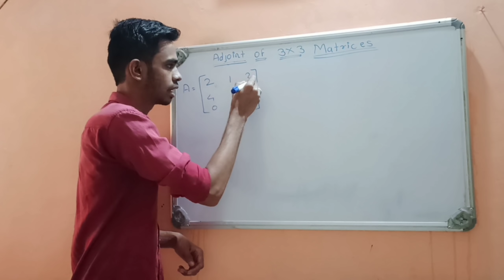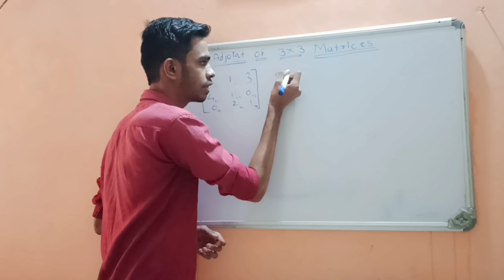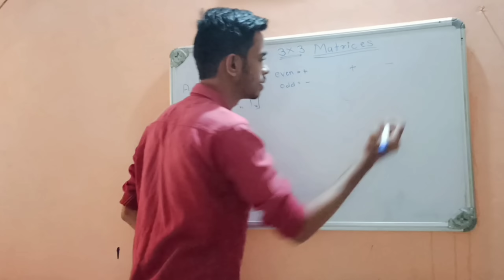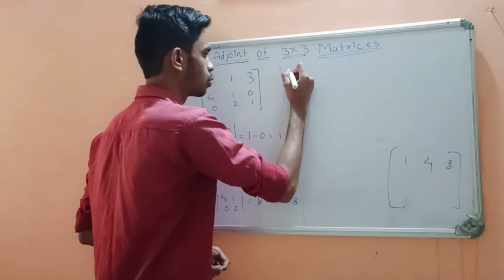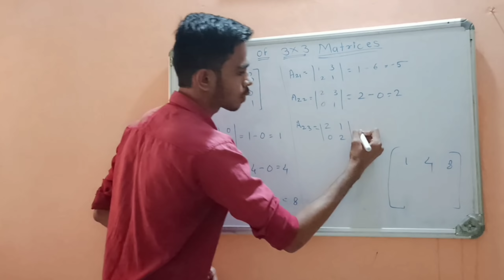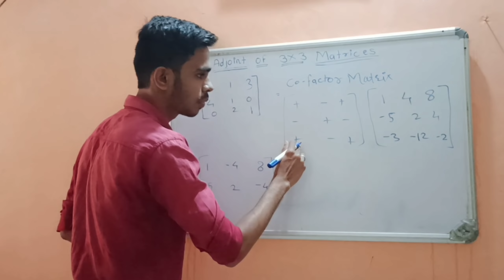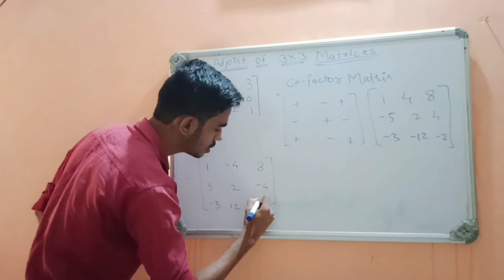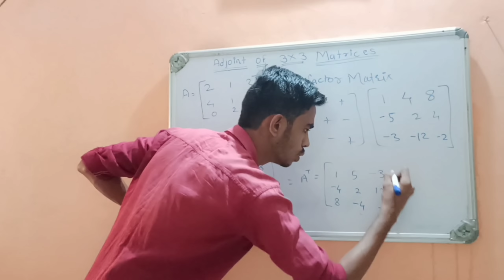How To Calculate Adjoint of 3×3 Matrix success adjoint #3×3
How to find the inverse of a 3×3 matrix?,
Explain the Cramer’s rule matrices?,
Is inverse and transpose the same?,

Let A=[aij]A=[aij] be a square matrix of order nn . The adjoint of a matrix AA is the transpose of the cofactor matrix of AA . It is denoted by adj AA . An adjoint matrix is also called an adjugate matrix.

The Relation between Adjoint and Inverse of a Matrix

To find the inverse of a matrix A, i.e A-1 we shall first define the adjoint of a matrix. Let A be an n x n matrix. The (i,j) cofactor of A is defined to be

Aij = (-1)ij det(Mij),

where Mij is the (i,j)th minor matrix obtained from A after removing the ith row and jth column. Let’s consider the n x n matrix A = (Aij) and define the n x n matrix Adj(A) = AT. The matrix Adj(A) is called the adjoint of matrix A. When A is invertible, then its inverse can be obtained by the formula given below.

The inverse is defined only for non-singular square matrices. The following relationship holds between a matrix and its inverse:

AA-1 = A-1A = I, where I is the identity matrix.

Aij = (-1)ij det(Mij),

Aij = (-1)ij det(Mij),

Aij = (-1)ij det(Mij),